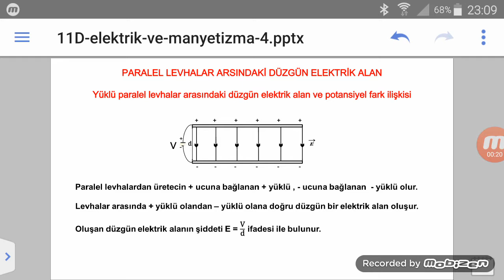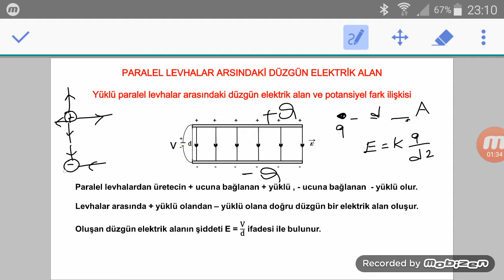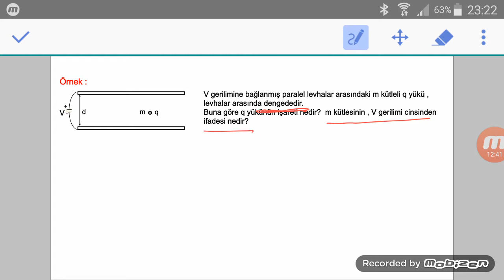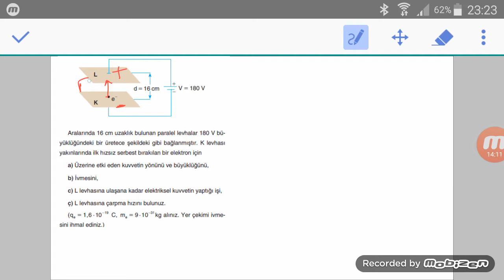10-AL-Fen-11.Sınıf-Fizik-Paralel levhalar arasında elektrik alan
Özel Uğur Anadolu Lisesi Fen Bilimleri Bölümü, Fizik Dersi, 11. Sınıf Paralel levhalar arasında elektrik alan konusu